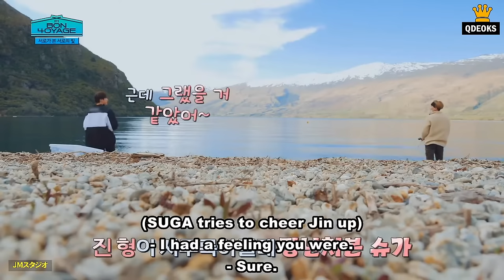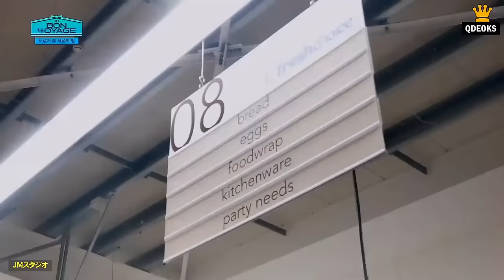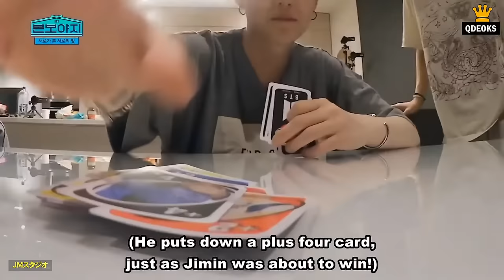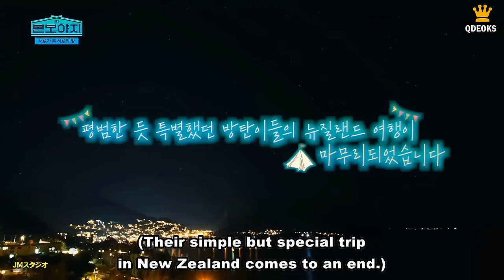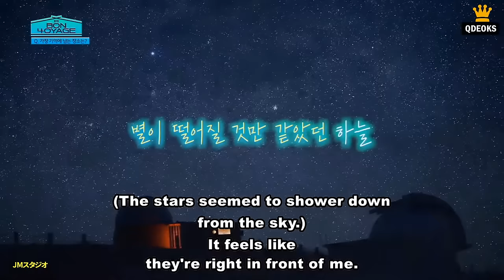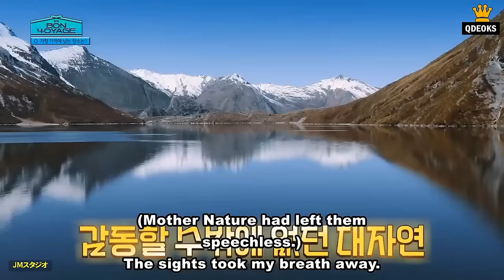BTS BON VOYAGE 4 EPISODE 8 WITH FULL ENG SUB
BTS BON VOYAGE SEASON 4 EPISODE 8 (ENG SUB)

Hello guys!

ENJOY YOUR BTS BON VOYAGE 4!!!

THANK YOU SO MUCH ARMY!!!

I PURPLE YOU!!! DON"T FORGET YOUR ARE PRECIOUS.